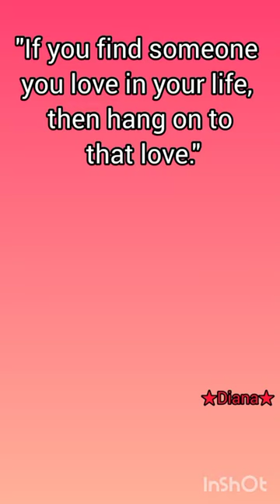Most Popular Quotes Of Princess Diana | Motivational | Inspirational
Diana was born on July 1, 1961, near Sandringham, England. Diana was the daughter of Edward John Spencer, Viscount Althorp, and Frances Ruth Burke Roche, Viscountess Althorp (later known as the Honorable Frances Shand Kydd). Her parents divorced when Diana was young, and her father won custody of the children.

Diana had two older sisters, Lady Jane Fellowes and Lady Sarah McCorquodale, and a younger brother, Charles Spencer, 9th Earl Spencer.

Following her initial education at home, Diana attended Riddlesworth Hall School and then West Heath School. Although she was known for her shyness while growing up, she showed an interest in music and dancing. She became Lady Diana Spencer after her father inherited the title of Earl Spencer in 1975.

Diana had a great fondness for children. After attending finishing school at Institut Alpin Videmanette in Switzerland, she moved to London. She began working with children, eventually becoming an assistant at Young England Kindergarten.

Princess Diana became Lady Diana Spencer after her father inherited the title of Earl Spencer in 1975. She married the heir to the British throne, Prince Charles, on July 29, 1981. They had two sons and later divorced in 1996. Diana died on August 31, 1997, from injuries she sustained in a car crash in Paris. She is remembered as the "People's Princess" because of her widespread popularity and global humanitarian efforts.